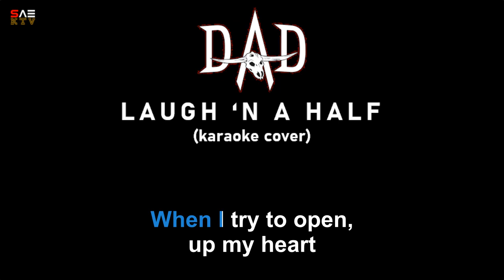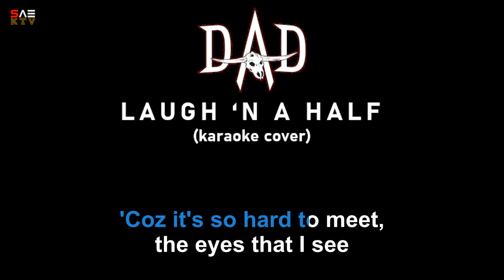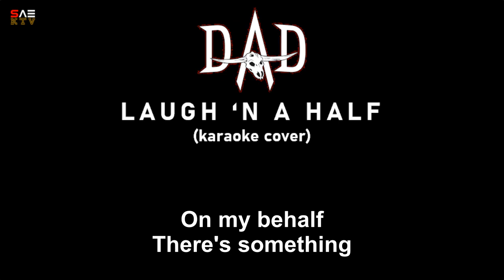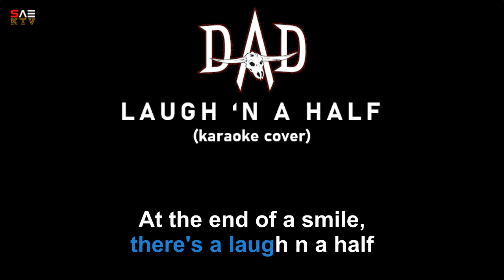Karaoke DAD - Laugh 'N A Half